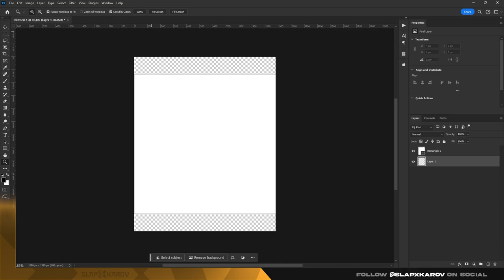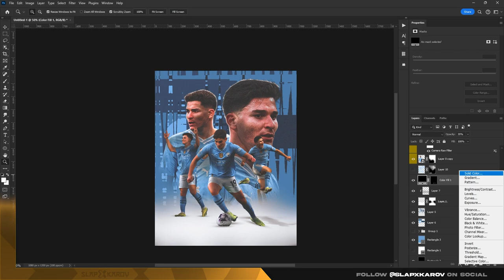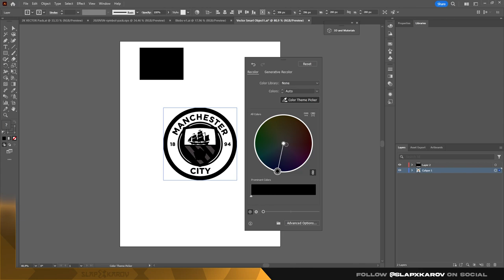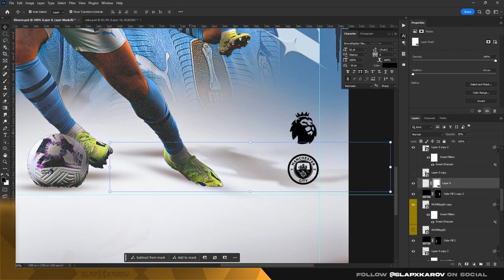Julián Álvarez - Photoshop Speed Art